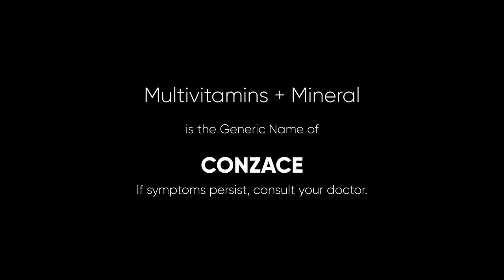Conzace Radio Ad 2022 22s (in Hiligaynon)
This is the 2022 Radio Commercial for Conzace in Hiligaynon. That's why we've braved the entire DRPS Two YouTube Channel as this will fit in this Radio Commercial!

DRPS Two 1995: Conzace Radio Ad 2022 22s (in Hiligaynon)